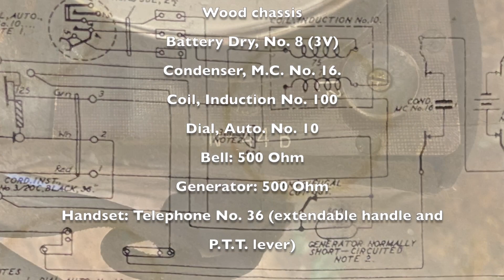E53 British GPO Telephone No. 44B, ~1930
This is a British GPO linemen's instrument for use on LB and CB/Aut. networks. It was supplied by britisch Ericsson (Model N1831) to GPO, with GPO designation No.44B. No.44 Mk.I. and No.44A (including a buzzer) were the LB only models.

Description from the British Ericsson Catalogue No. 26:
This instrument is specially designed for telephone linesmen's use and is suitable for testing on magneto and central battery manual systems, also as a temporary telephone station. A 2-magnet generator, 500 ohms magneto ringer, induction coil, condenser and battery are fitted in a polished hardwood case, having a compartment to take the telescopic microtelephone and waterproof cord. The line terminals and a clip for the generator handle are mounted at the top. The whole instrument is protected by the leather carrying case which is provided with a shoulder strap. NOTE.-A similar instrument for use on automatic as well as magneto and central battery manual systems, can be supplied if specially ordered.

Unique features
Can be used on LB, CB and automatic networks.
Handset with extendable handle.

Datasheet
Size: 230x220x110 mm
Weight: 4.5kg
Material: Leather pouch with steal enforcement, Wood chassis
Battery Dry, No. 8 (3V)
Condenser, M.C. No. 16.
Coil, Induction No. 100
Dial, Auto. No. 10
Bell: 500 Ohm
Generator: 500 Ohm
Handset: Telephone No. 36 (extendable handle and P.T.T. lever)